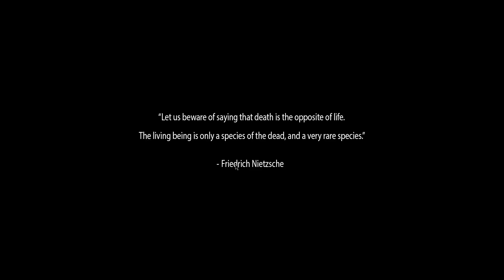Let's Play Dead State: Reanimated - Part 1 - Turn based survival RPG fun!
Let's Play Dead State: Reanimated, an RPG about zombies, survival, and inter-personal relationships. Designed by Mr. And Mrs. Mitsoda, using the game engine from The Age of Decadence, Dead State is a seriously under-appreciated gem of an RPG.

I played it nearly to completion back when it came out, at the end of 2014, but I never finished, and the game was pretty easy and clearly unbalanced back then. Dead State: Reanimated is effective the enhanced edition of the game, and it should provide a much better experience. I'm sure I'll have a heck of a time, considering I had so much fun the first time around, and it's my pleasure to have you along for the journey.

So let's play Dead State: Reanimated, and hope we don't turn into one of... them...